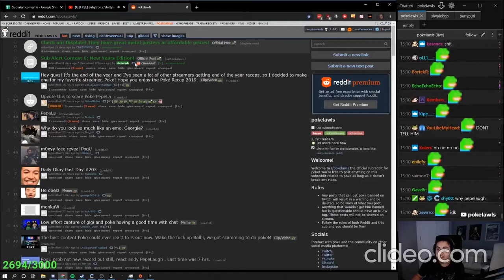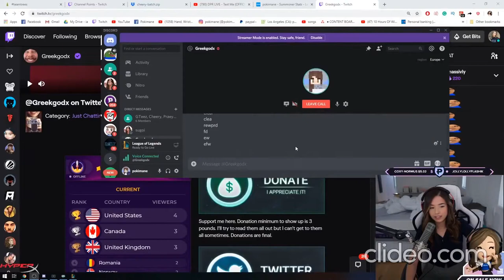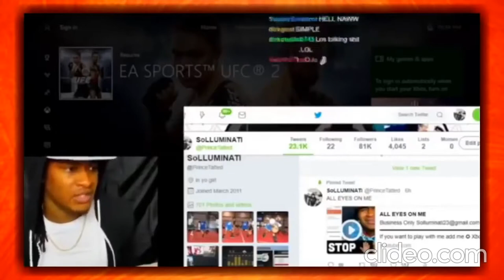Twitch Moments | Savage Edition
Here are some of the Most SAVAGE Moments On Twitch

Top 5 Streamers Who Got MAD At VIEWERS! (Mean Donations, Tfue Bans Ninja Haters In Chat)